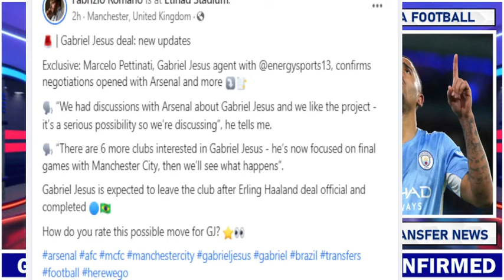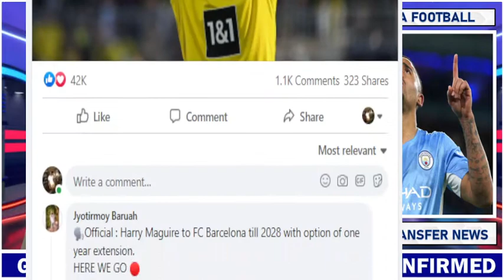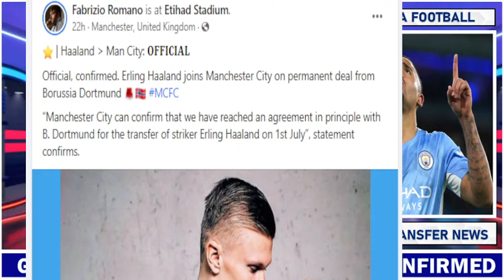Gabriel Jesus Agent Confirms Talks With Arsenal !!! Arsenal Transfer News !!